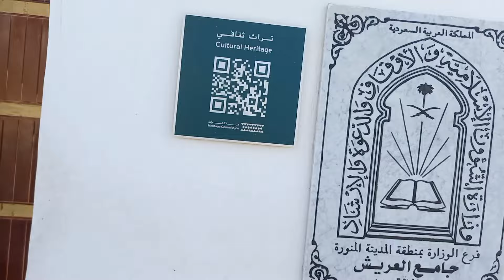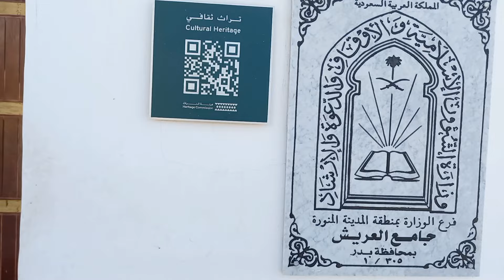Battle of Badr | Jung e Baadar | Jamia al Areesh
Discover the remarkable story of the Battle of Badr, also known as "Jung e Badar," in this thought-provoking YouTube video. Step back in time and witness the clash between the early Muslims and the Quraysh tribe, which took place in the Arabian Peninsula. Uncover the reasons behind this conflict, the tactics employed by both sides, and the significant events that unfolded during the battle. Join us as we unravel the historical significance of the Battle of Badr and its lasting impact on the Islamic faith.